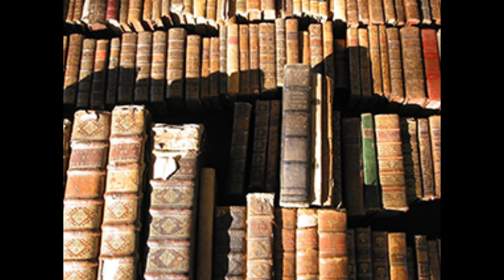¿Quién fue Carmen Serdán? - La gran Revolucionaria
Carmen Serdán
¿Quién fue Carmen Serdán?
¿Quién fue Aquiles Serdán?
Máximo Serdán
¿Quién fue Máximo Serdán?
Natalia Serdán
¿Quién fue Natalia Serdán?
Historia de los hermanos Serdán
Los hermanos Serdán Documental